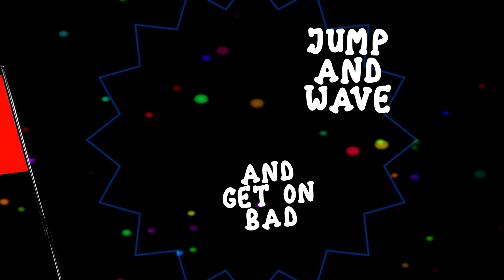MR BLOOD - PARADE [2023] Official Lyric Video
Artist: MR BLOOD
Name: ANDERSON ARMSTRONG
Song Title: PARADE
Written by: ANDERSON ARMSTRONG
Bass: RYAN LEWIS
HORNS: ANDRE BLACKETT
Backing Vocals: ANDERSON ARMSTRONG
Recorded At: TONEDEF STUDIO
Mixed & Mastered by: ANDREW DENNY
Executive Producer: REDDHEAD RECORDS INC. & JAMES E WILSON
Published by: ANDJENA PUBLISHING